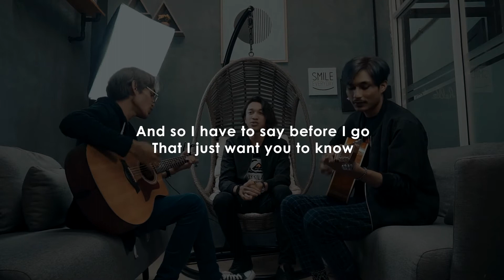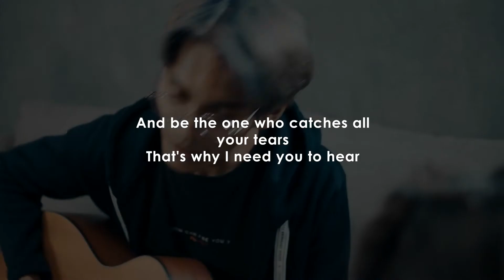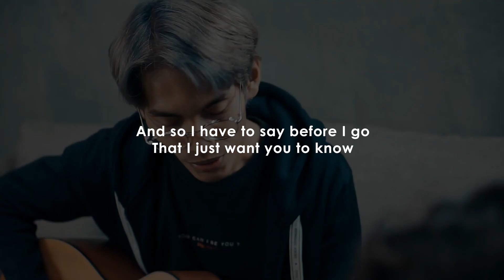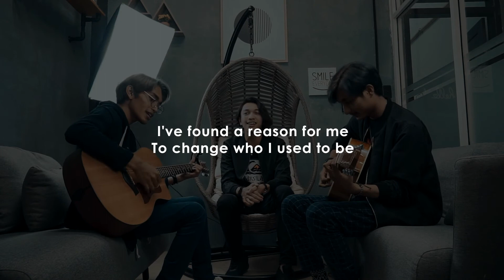[KARAOKE] Hoobastank - The Reason (Cover by Tereza)